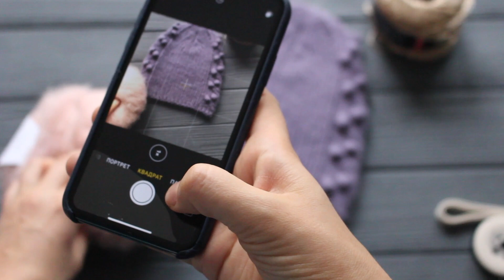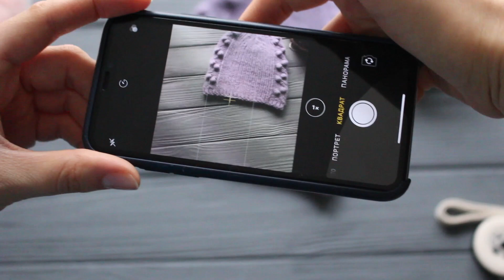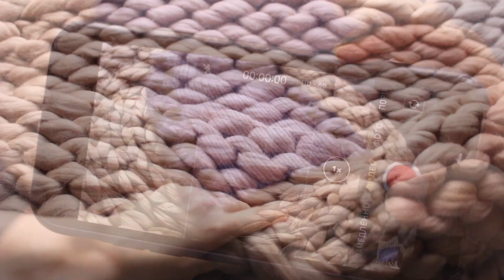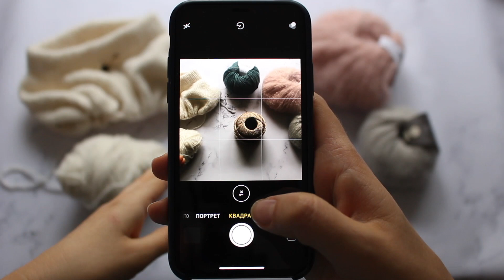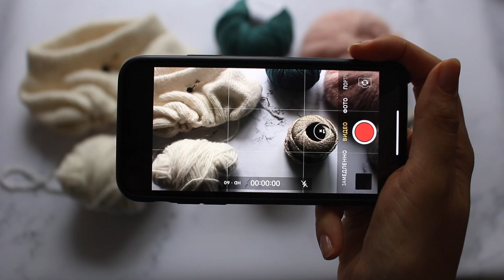5 ИДЕЙ ФОТОФОНЫ для Instagram и СЪЕМКИ ВИДЕО. МОИ фотофоны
5 ЛУЧШИХ ИДЕЙ фотофоны для инстаграм и съемки видео! Мои любимые фотофоны! Вязаный фотофон своими руками из толстой пряжи

СМОТРИТЕ ЕЩЕ ИНТЕРЕСНЫЕ  ПЛЕЙЛИСТЫ:

ВЯЗАНИЕ СПИЦАМИ для НАЧИНАЮЩИХ
ЭКСПРЕСС ОБЗОР ПРЯЖИ. ОТЗЫВ О ПРЯЖЕ
VLOG / РАЗГОВОРЫ О ВЯЗАНИИ
МАСТЕР-КЛАСС - детский ПЛЕД "Ажурный"
ВЯЗАНИЕ КРЮЧКОМ. ПОДРОБНЫЕ МАСТЕР-КЛАССЫ
ВЯЗАНИЕ СПИЦАМИ. ПОДРОБНЫЕ МАСТЕР-КЛАССЫ
ИЗДЕЛИЯ ПОД ЗАКАЗ - Handmade by Irina Akman
Вяжем по книге "1000 УЗОРОВ"
Техника вязания - ВЯЗАНИЕ ОДНОЙ ИГЛОЙ